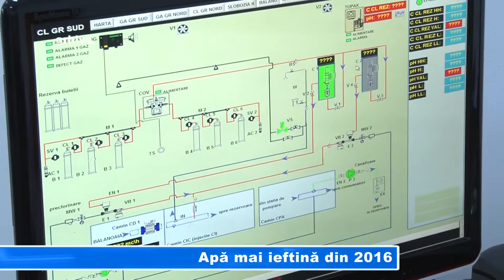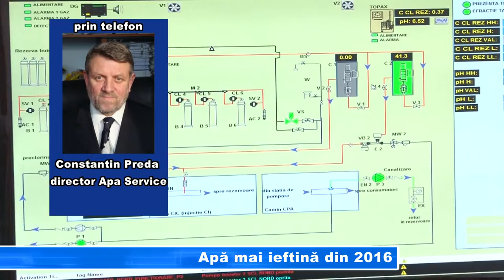Apă mai ieftină din 2016